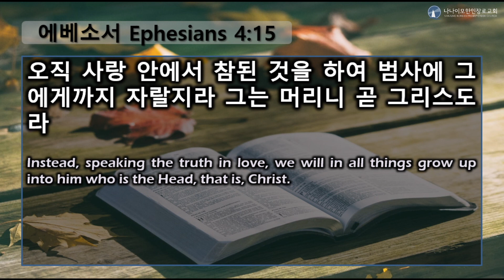[나나이모한인장로교회] 2021년 8월 15일 주일설교